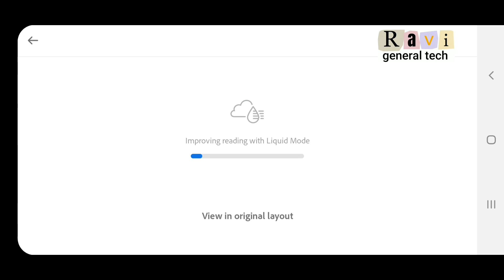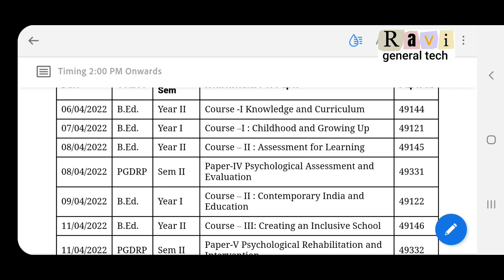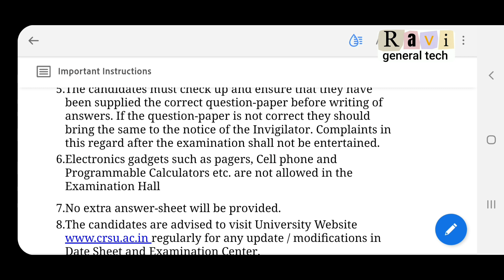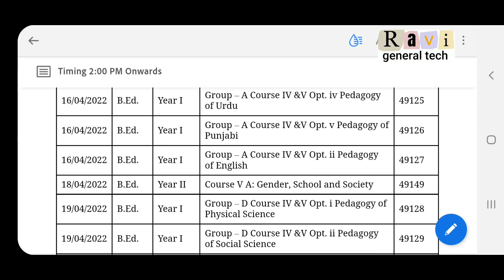crsu b.ed exam datesheet 2022 update crsu b.ed exam 2022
CRSU B.ED EXAM 2022 DATESHEET

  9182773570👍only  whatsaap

crsu update
crsu onlin
crsu

onlineexamcheating
cheating karne ka sabse aasan trika
cheating exam

umc in crsu
crsu umc decision
crsu umc updateB.ed umc update

Crsu news
crsu,
crsu latest news
crsu update
crsu university
crsu online exam 2022
crsu exam mode 2022
crsu new update today
crsu latest news today
crsu b. ed la
crsu guideline examples
crsu cheatingonline exam
crsu online exam me mirror lagega ya nhi
crsu 2022 online exam me mirror lagega ya nhi
Crsu today exam reviewCrsu today umc reasonUMC बनने के आज के Exam में बहुत student की बनी UMC
Crsu Today umc reson
Crsu today big
Crsu today big umc reason
crsu university
Ravigeneral Tech
crsu online exam upsate 2022
crsu m.ed 2022 exam update
crsu today 2022 exam latest notification
crsu exam update 2022

Crsu umc problem solution
Crsu umc related questions
RaviGeneralTe